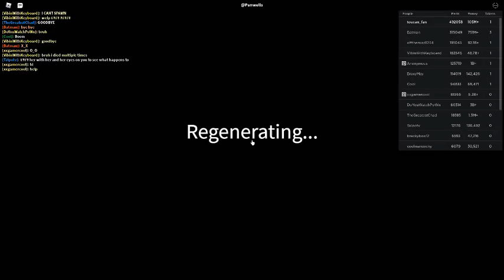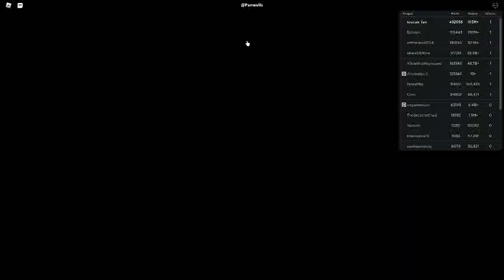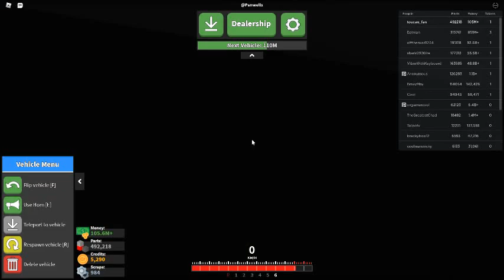Russia Car Crash Compilation 3590